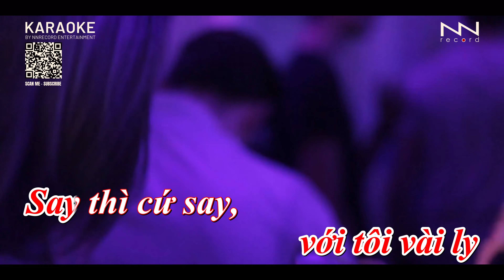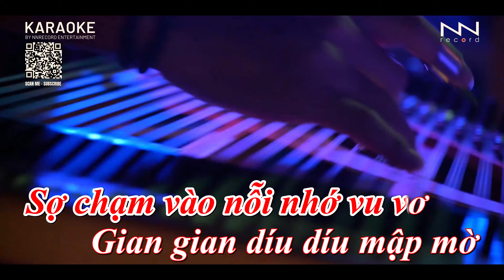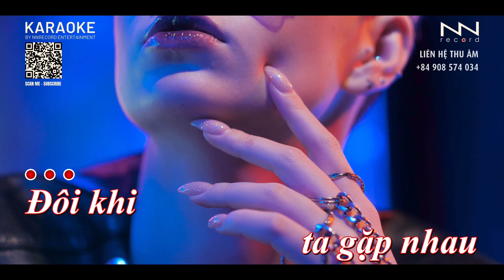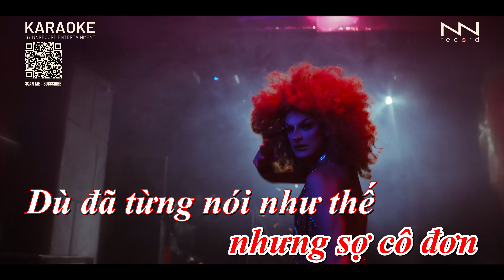KARAOKE - AI CHUNG TÌNH ĐƯỢC MÃI REMIX (TONE NỮ THẤP)